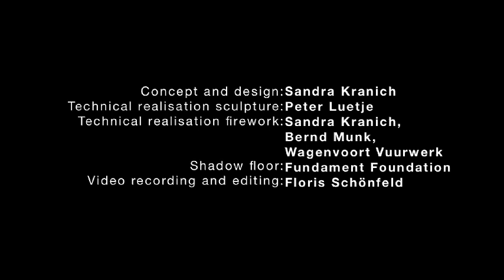Sandra Kranich.mov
Sandra Kranich - Moment Monument. Firework 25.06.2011

Firework art piece for the international exhibition Lustwarande '11 - Raw
Park De Oude Warande - Tilburg - Netherlands